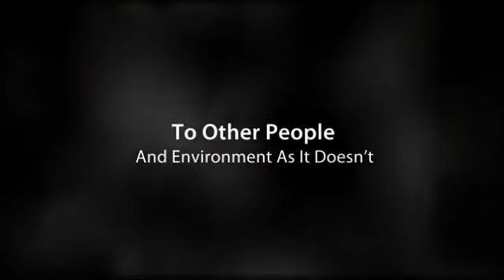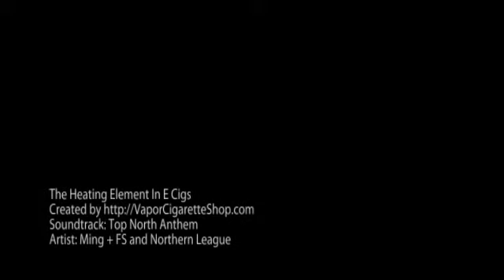The Heating Element In E Cigs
and decrease your chances of smoking related diseases
through free Ecigarettes.